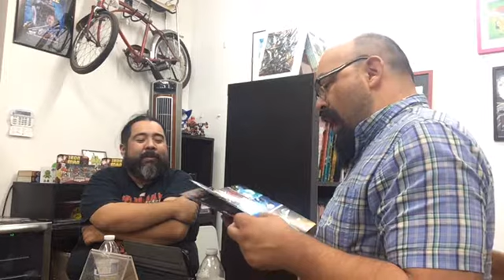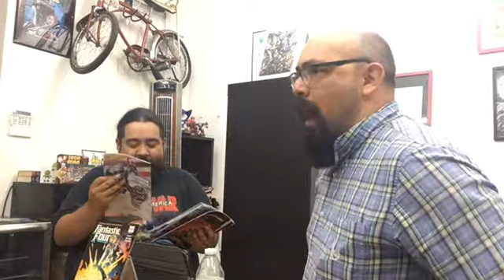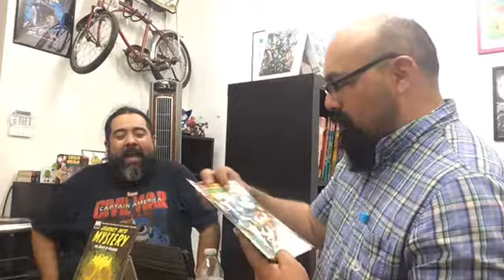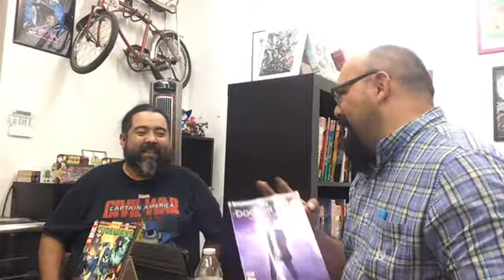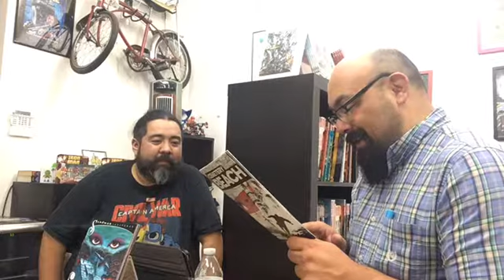The Multiverse Comic Show LIVE from Nostalgic Books and Comics 9.12.18